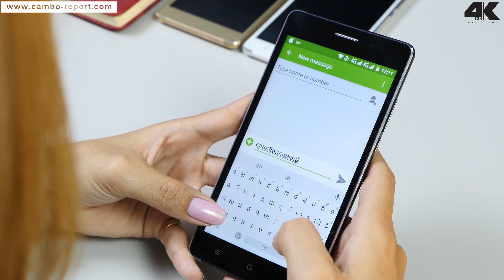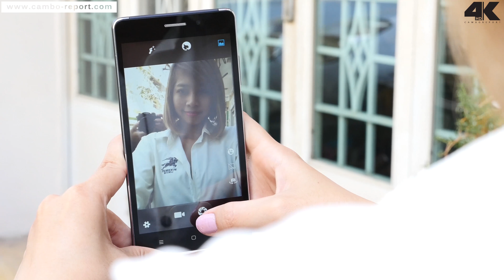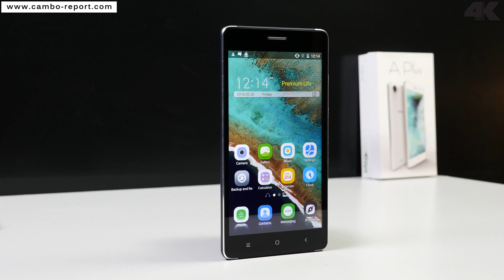Hiya A Plus Review 4K Cambo Report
Hiya A Plus មានលក់លើទីផ្សាប្រទេសយើងហើយ ក្នុងតម្លៃប្រហែល 31,6000 រៀល ដែលស្មើរនឹង $79 ហើយអ្នកអាចជ្រើសរើសបាន ៣ ពណ៌គឺ ពណ៌ស ខ្មៅ និង ទឹកមាស។ បើអ្នកគិតគូរចង់បានស្មាតហ្វូនដែលមានតម្លៃសមរម្យក្រោម 100$ និង មានសមត្ថភាពប្រើប្រាស់គ្រាន់បើ អ្នកអាចជ្រើសរើសយក Hiya A Plus ស៊េរីថ្មីនេះបាន។